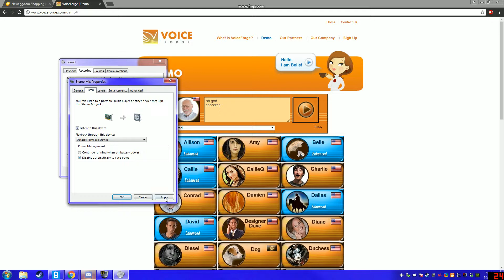how to blow your speakers 101